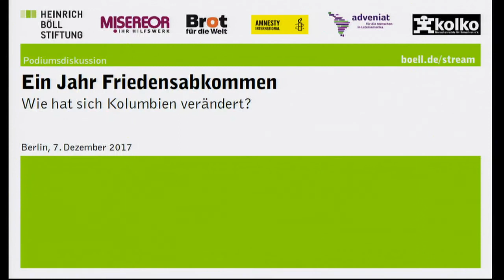Ein Jahr Friedensabkommen: Wie hat sich Kolumbien verändert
Sprache: Spanisch

Podiumsdiskussion am 7. Dezember 2017 mit:
- Paula Gaviria, Menschenrechtsbeauftragte im Präsidialamt Kolumbiens
- Tom Koenigs, Sonderbeauftragter für den Friedensprozess in Kolumbien im Auswärtigen Amt
- Jairo Rivera, Voces de Paz - als zivilgesellschaftliche Gruppe Beobachter der Umsetzung im Kongress für die FARC
- Diana Sánchez, „Asociación MINGA“

Moderation: Silke Pfeiffer, Brot für die Welt

Im Dezember 2016 trat das Friedensabkommen zwischen der kolumbianischen Regierung und den Revolutionären Streitkräften Kolumbiens FARC nach fast vierjährigen Verhandlungen in Kraft. Es drohte in der Zielgeraden noch zu scheitern, als der Vertrag in einem Referendum mit knapper Mehrheit abgelehnt wurde. Eine überarbeitete Fassung wurde schließlich per Parlamentsbeschluss verabschiedet und in Kraft gesetzt. Im Eilverfahren wurden seither wichtige gesetzliche Voraussetzungen geschaffen, um den Weg für die Implementierung frei zu machen, wie z.B. ein Amnestiegesetz für Militärs und FARC.

Doch das schwierigste Stück des Weges hat damit erst begonnen – die Umsetzung. Nach wie vor ist die Bevölkerung in der Frage des Abkommens gespalten. Auch in Parlament und Senat gibt es heftigen Gegenwind, insbesondere aus dem Umfeld des ehemaligen Präsidenten Álvaro Uribe, der immer noch über großen politischen Einfluss verfügt. Die Sicherheitslage im Land hat sich zwar verbessert, aber nicht überall und nicht für alle. Insbesondere in rohstoffreichen und fruchtbaren Territorien dringen (neo-)paramilitärische und andere bewaffnete Gruppen vor, darunter auch die Guerillagruppe Nationale Befreiungsarmee ELN. Menschen, die sich für die Verteidigung von Menschenrechten, von natürlichen Ressourcen und Land einsetzen, werden bedroht und ermordet.

Auf der anderen Seite erfahren die Bemühungen, den jahrzehntelangen Konflikt beizulegen, weltweit große Unterstützung – auch Deutschland ist hier sehr stark engagiert.

Wir möchten auf der Veranstaltung der Frage nachgehen, wo der Friedensprozess nach einem Jahr steht. Wie hat sich Kolumbien verändert? Was ist besser geworden? Was hat sich möglicherweise verschlechtert und warum? Wo liegen die Schwierigkeiten bei der Umsetzung des Abkommens? Was bedeuten die 2018 anstehenden Kongress- und Präsidentschaftswahlen für den Friedensprozess? Was kann die Bundesregierung, was können Akteure der deutschen Zivilgesellschaft tun, um den Prozess zu unterstützen?

Eine Veranstaltung von kolko e.V. – Menschenrechte für Kolumbien, Brot für die Welt, Adveniat, Amnesty International, Misereor und der Heinrich-Böll-Stiftung, mit Unterstützung von: Arbeitsgemeinschaft für Entwicklungshilfe e.V. – AGEH, Caritas international, Kolumbiengruppe Nürtingen e.V. und pax christi- Deutsche Sektion e.V.